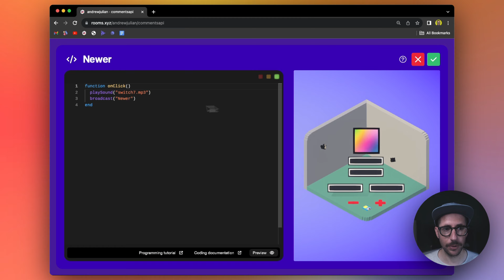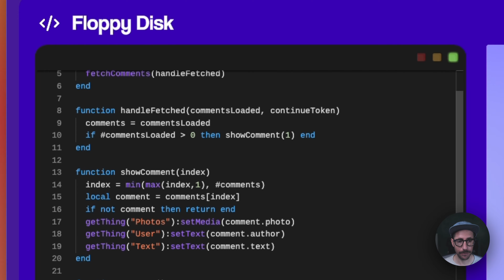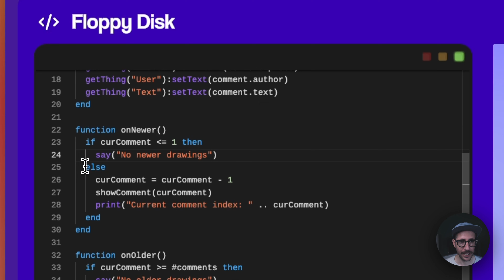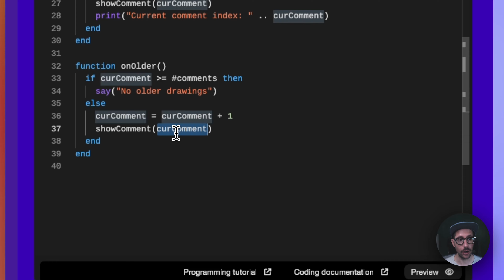Scroll Through Comment Contents with the Comments API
💫 ABOUT ROOMS
Rooms lets you create 3D, interactive rooms.
Every thing you see is editable and scriptable. And best of all, it’s free 🥳